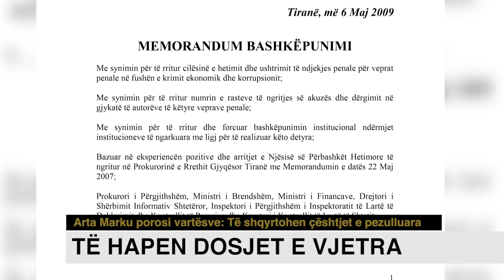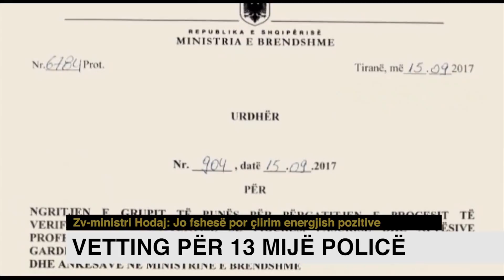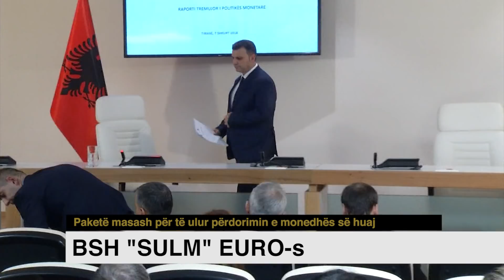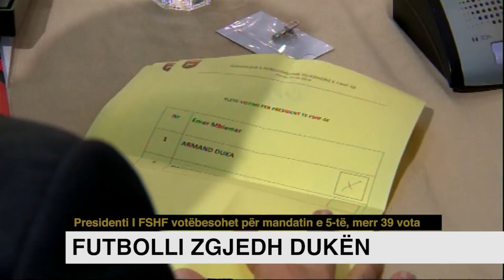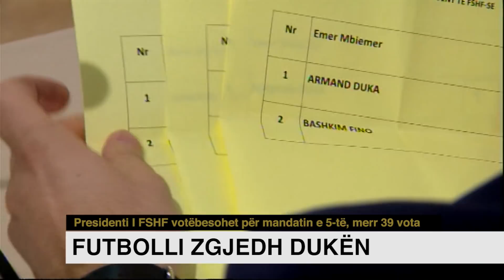Edicioni i lajmeve i orës 20:00, 7 shkurt 2018 - Ora News